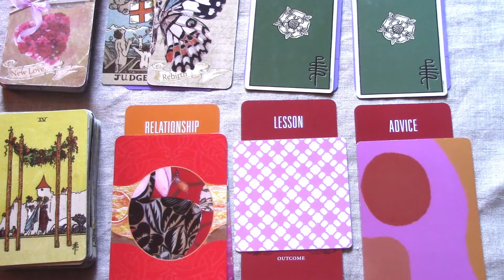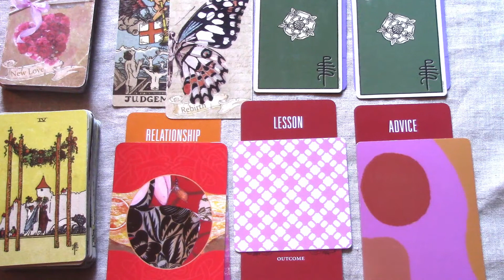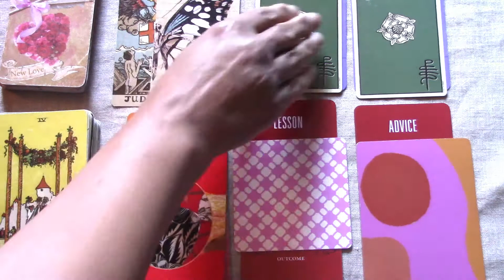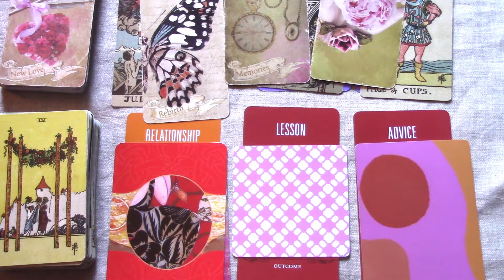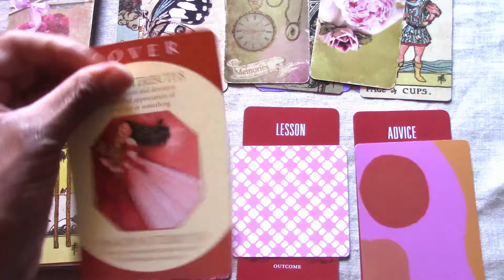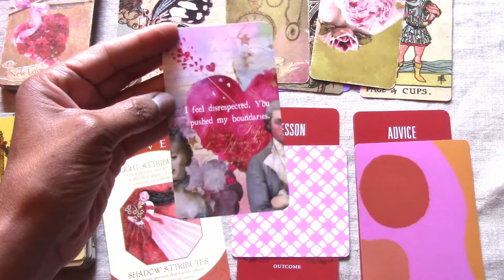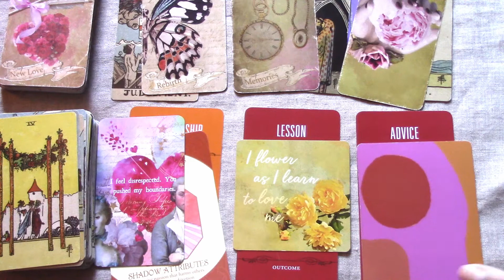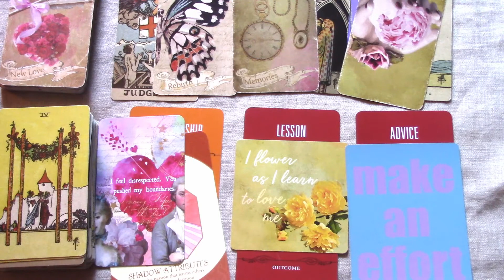Cancer July 2022|New Love Relationships (newly dating or not yet established)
LAYING THE GROUNDWORK FOR LOVE| Cancer, if you've just started dating or your relationship is not yet established, find out what love holds in the immediate future and suggestions for moving forward.